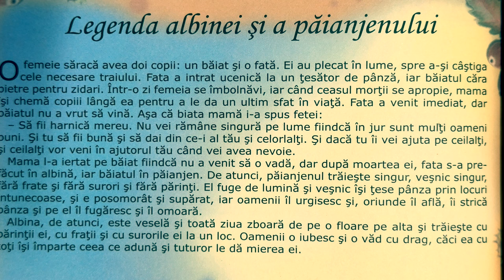Legenda albinei și a păianjenului 🐝 Povești pentru copii în limba română | Povești scurte (251/365)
Povești noi cu legenda albinei și a păianjenului pentru copii. Povești pentru copii în limba română. Povești scurte audio în 4K. Să citim o carte de poveste împreună. Basme și povești de lectura.

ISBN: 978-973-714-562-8